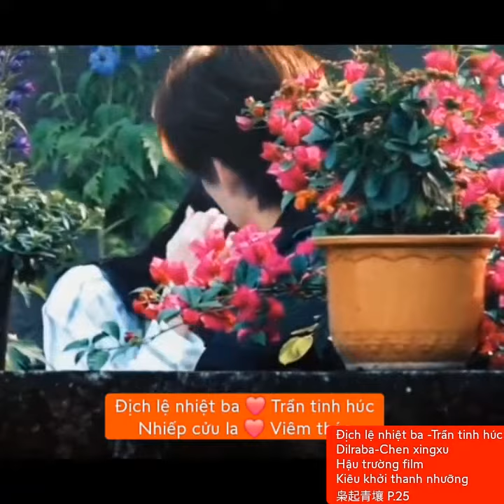Địch lệ nhiệt ba -Trần tinh húc(Dilraba-Chen xingxu)"Hậu trường film Kiêu khởi thanh nhưỡng枭起青壤 P.25